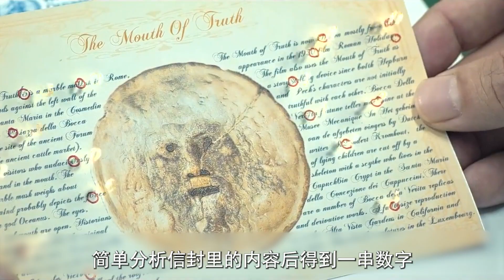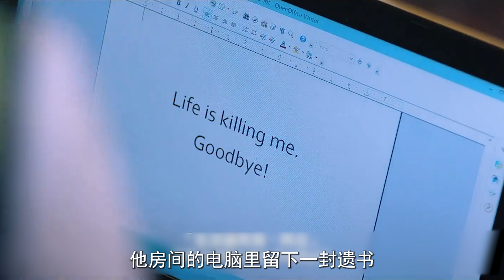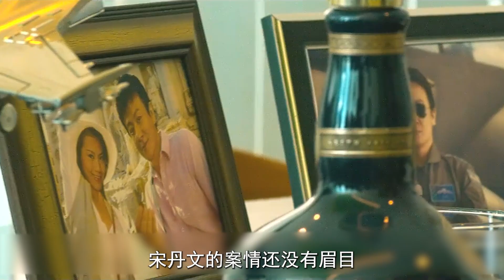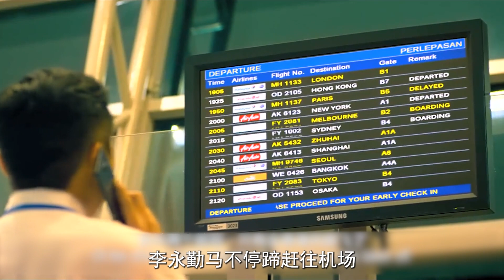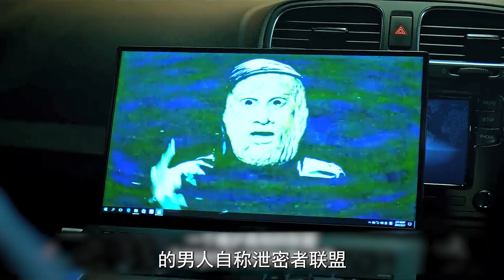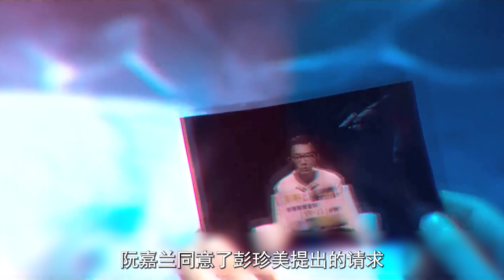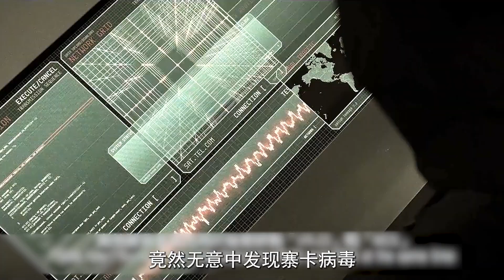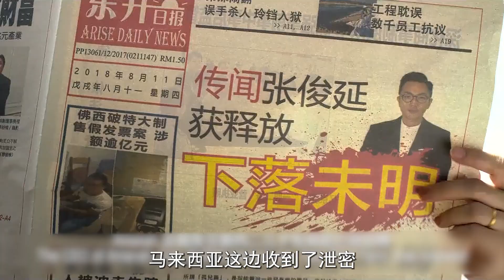藥廠老闆為了賣藥製造病毒，還殺害了自己最愛的人！ ！ ！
馬來西亞爆發神秘傳染病，當地藥業公司AMANAH研究的特效藥MD5成為救助病患的神丹妙藥。可是一直跟踪報導該疾病的記者宋丹文意外死亡，跟著AMANAH總裁張日善